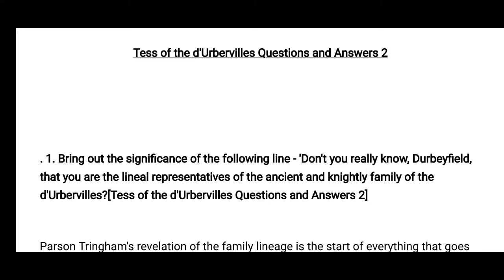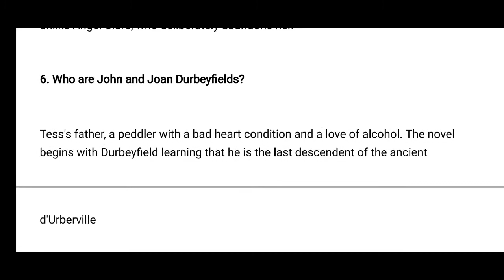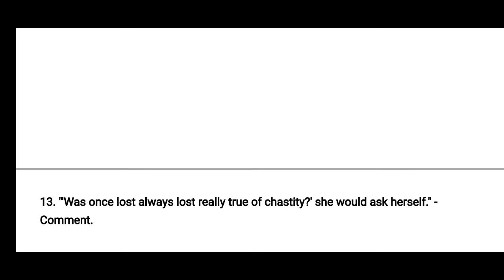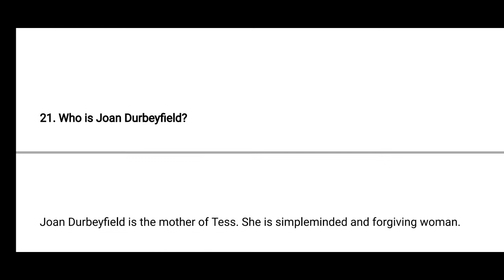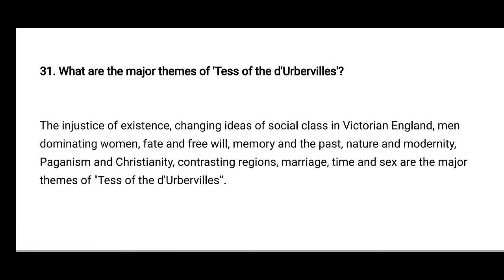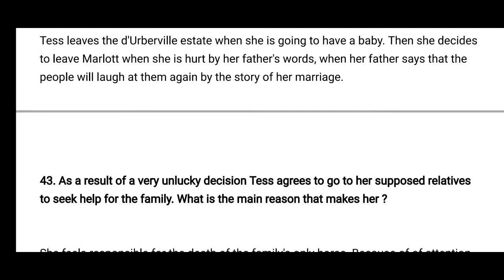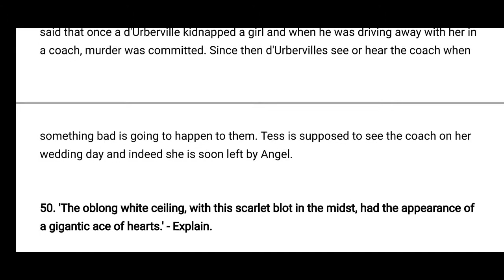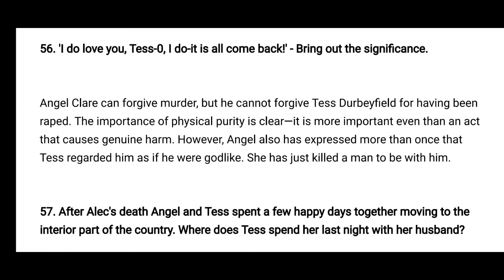Tess of the d'Urbervilles Questions and Answers Marks 2